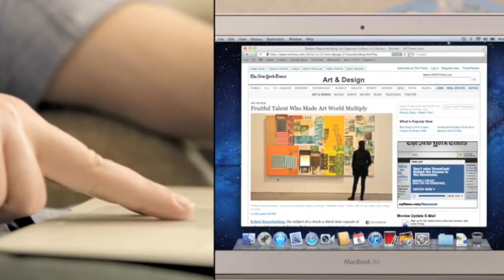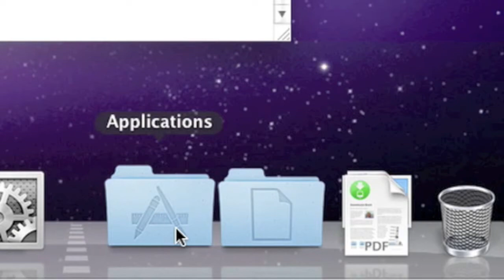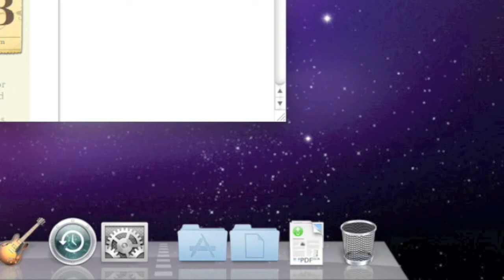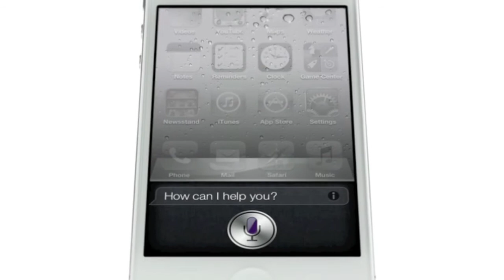I love my Mac V2 - Unofficial Music Video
Couple of hours with "I love my Mac V2" by No Flies on Pie and iMovie got me this :)